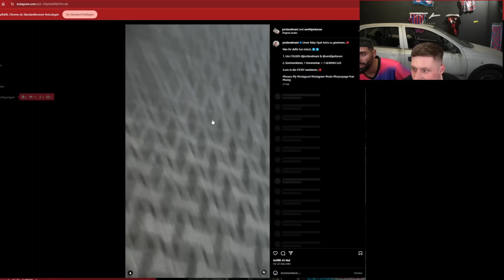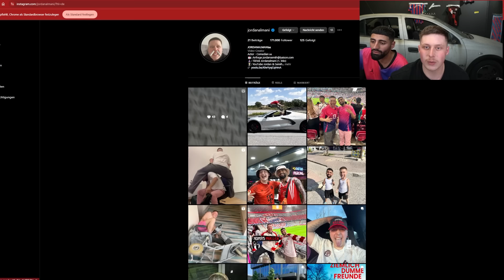Jordan & Semih FAHREN AUTO ins STUDIO (auto ZERSTÖREN experiment)